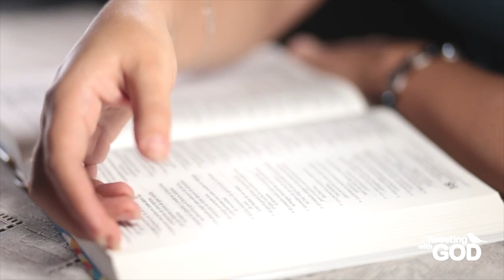Reflections on Scripture: Fame and Death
Father Michel Remery reflects on the Gospel of Matthew, chapters 26 and 27.

Dostepne są napisy w wersji polskiej.
Med svensk text.
Legenda disponível em português.
Con subtitulos en español.

Want to learn more about the project Tweeting with GOD?